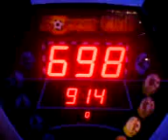Bryen - Kevin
Playing on the footy machine in O'Neils bar, Veronicas, Las Americas, Tenerife